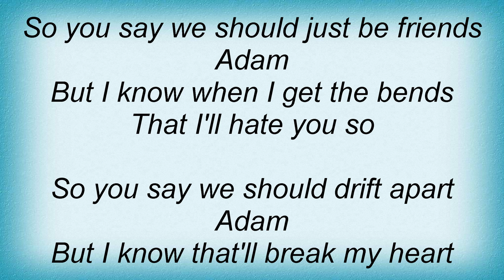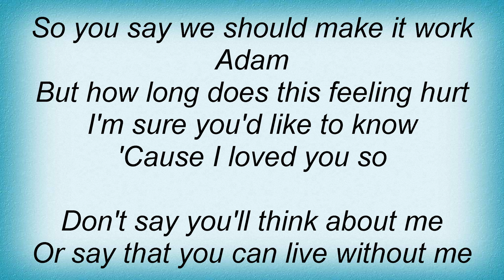Siobhan Donaghy - So You Say Lyrics